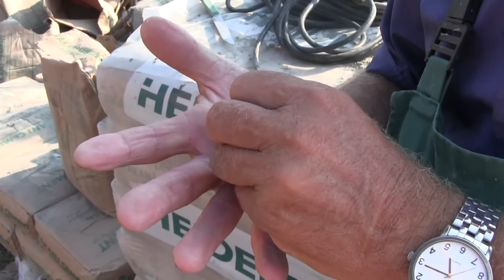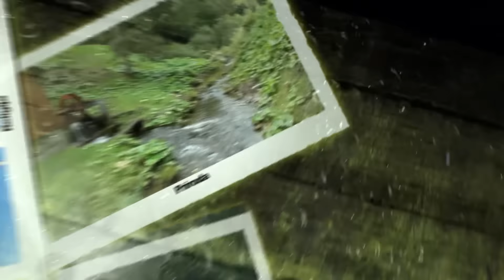Bastine Bosne i Hercegovine posjeta udruzenju BIHRO Holandija , folklorna sekcija HDV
Udruzenje BIHRO Roterdam,  Holandija nastalo je voljom roditelja, Svakim danom biljeze sve vece uspjehe a i druzenja su nezaboravna. Prenosimo dio atmosfere koja vlada medju clanovima Udruzenja koji su dio folklora.